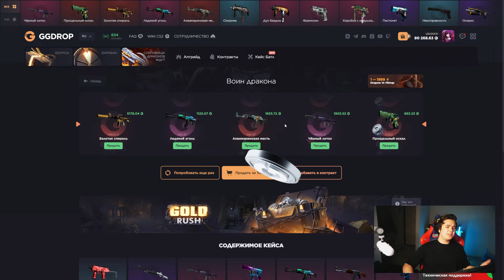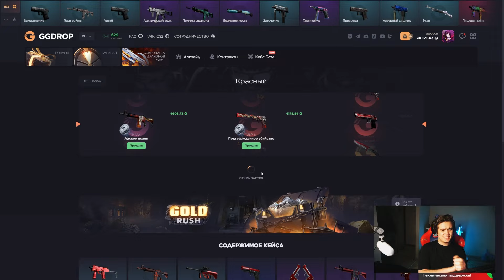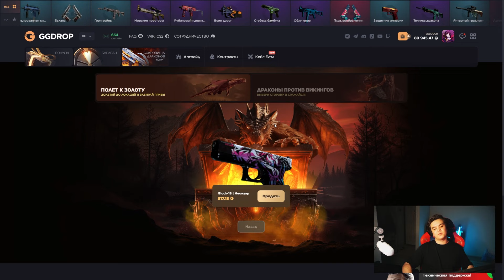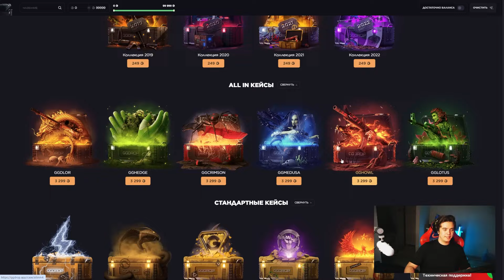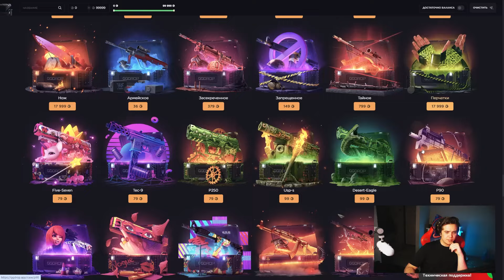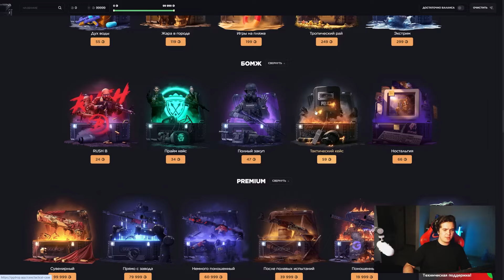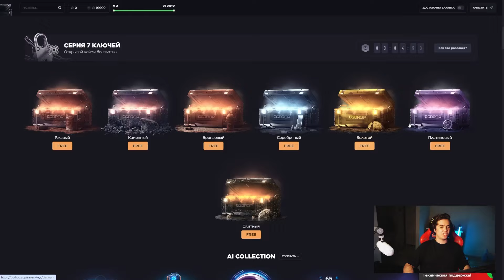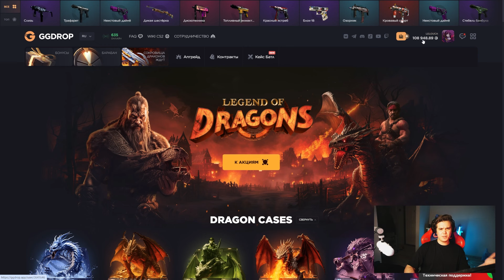Я ВСЕГДА ОКУПАЮСЬ В ЭТОМ КЕЙСЫ НА GGDROP?! 1000% ОКУПАЕМОСТЬ!